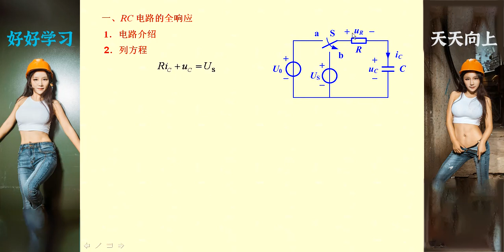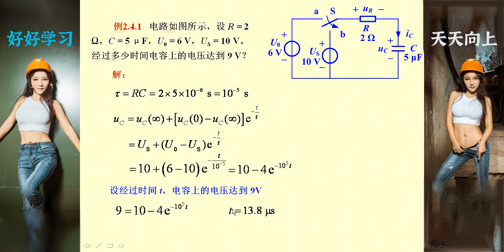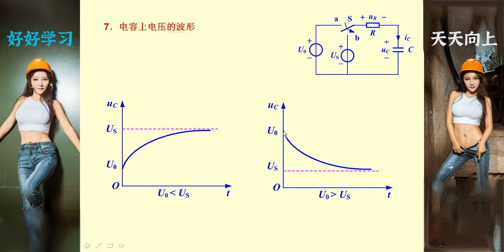电工学 014 RC电路的全响应 电子学